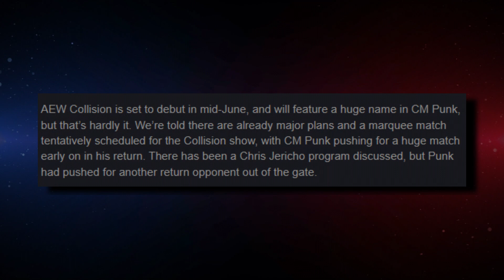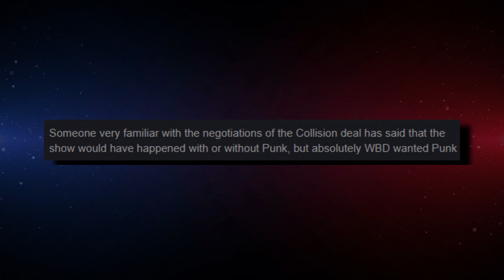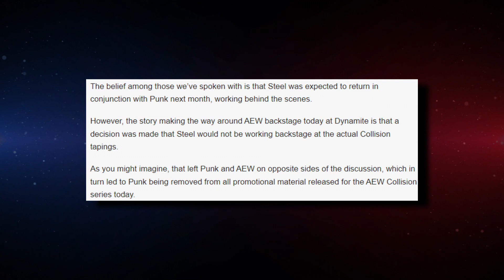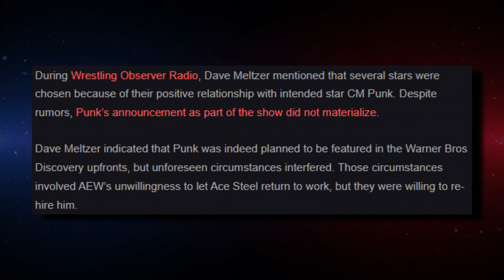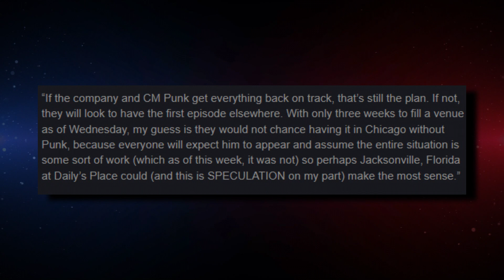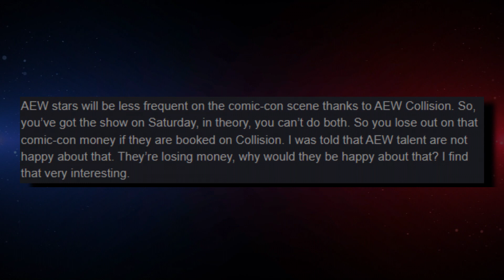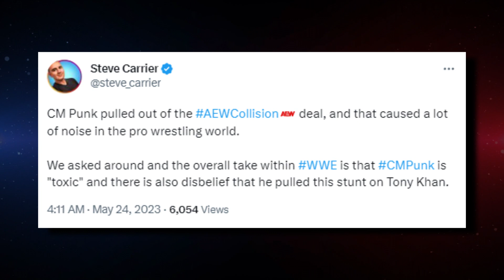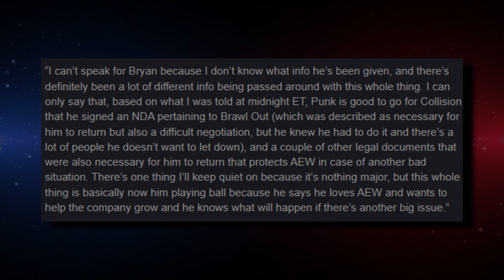CM Punk SUED By AEW? Punk Forced To Be Silenced...AEW Willing To Move On..AEW Stars Unhappy With Pay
CM Punk returning to AEW? Tony Khan announcement
Tony Khan’s announcement
Timeline for Collision & Punk return